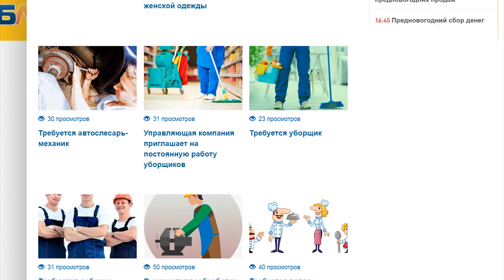Когда погода порадует новогодним настроением волгоградцев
Спецкор «Блокнот Волгоград» Виктория Меринова расскажет о том, какая погода ожидает волгоградцев на предстоящих выходных.

- В голове у всех лишь один вопрос "Где снег?", какой декабрь без снега! И я вам на него отвечу
В пятницу, 17 декабря, снег с дождем, но снега мы особо не заметим, так как он будет мгновенно таять, потому что синоптики нам обещают днем +1, а ночью 0 градусов. В субботу, 18 декабря, снова снег с дождем, но вероятности, что снег задержится в Волгограде мала, потому что днем, по прогнозу синоптиков, будет 0 градусов, а ночью -1. В воскресенье, 19 декабря, ожидается снег и уже есть надежда, что он наконец-то порадует нас и подарит новогоднее настроение очень высока. Днем ожидается -1, а ночью -2 градусов мороза.

Отметим, что 18 декабря – день выпечки печенья. Чем не повод в семейном кругу устроить прекрасный вечер, поднимая настроение просмотром хорошего новогоднего фильма.

Добавим, что синоптики Gismeteo не раз меняют прогноз погоды на новый год. На сегодняшний день, 17 декабря, по прогнозу синоптиков, снег ожидается 27 декабря и 30 декабря. При этом вплоть до 26 декабря в Волгограде временами будет плюсовая температура. Морозы ударят только в преддверии Нового года – до -9 градусов днем. Пока синоптики прогнозируют 31 декабря -9 градусов и малооблачную погоду. Зато уже в первый день нового года ждем снег, который ожидается ежедневно вплоть до 14 января.

Напомним, что 22% волгоградцев признались, что остались без новогоднего корпоратива в этом году. А каждый десятый и вовсе признался, что у них на работе в принципе не принято праздновать Новый год.